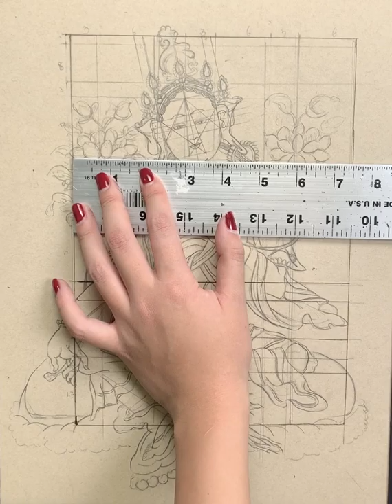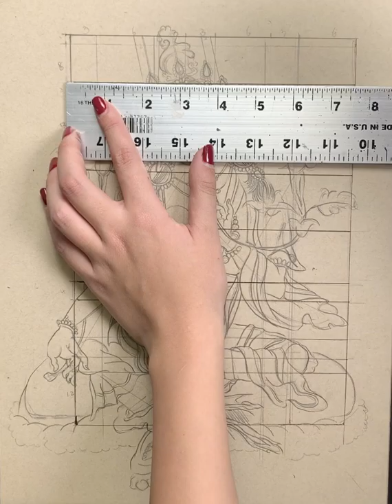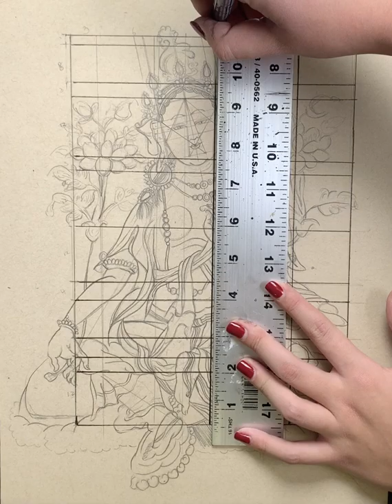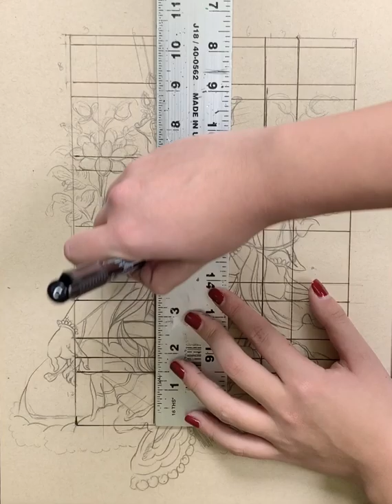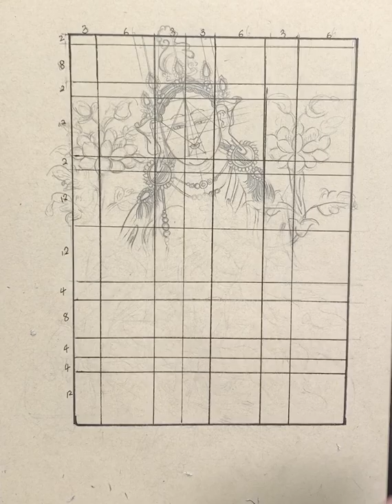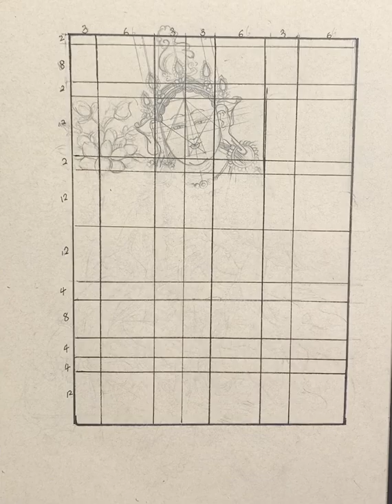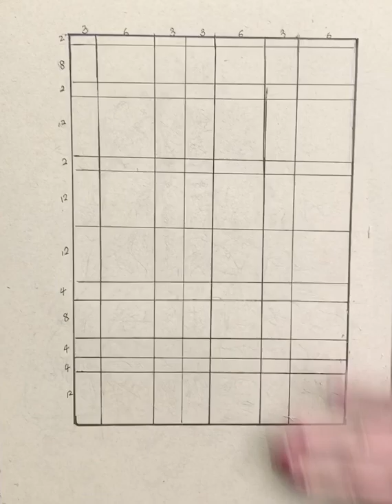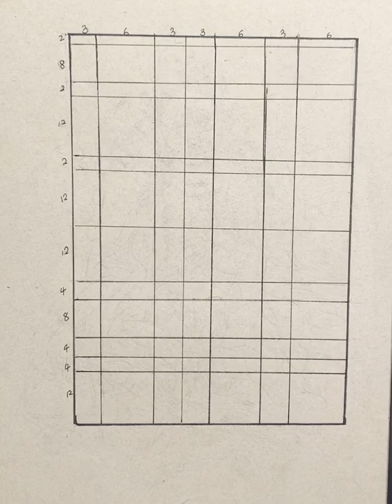Deleting Buddha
In the ancient tradition of Tibetan Buddhism, all the divine figures have to be painted under an exact system of measurement, intended to ensure that figures are drawn in proper proportion.
For example: the ratio of the image of the Green Tara is
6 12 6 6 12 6 x 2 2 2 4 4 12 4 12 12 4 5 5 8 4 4
Since the creation of the Thangka statue in the fourth century, its sacred proportion has been used for thousands of years. Through this millennial practice, each repetition of the proportion increased the energy of the proportion itself, just like how believers repeatedly read scripts. In this case, does the proportion produce a higher level of spiritual energy than the Buddha figure? Is the energy coming from the worshippers more attached to the superficial Buddha figure or the ratio behind it?
When deleting the apparent Buddha image, the underlying logic behind it is presented, which as the Taoism illustrated, The Dao produced One; One produced Two; Two produced Three;Three produced All things, all beings. The proportion is the ‘one’ produced by the already existing human proportion.  Every different thangka painting is ‘all things’. The subjectivity of the artist cannot be excluded than the painting, but the ratio behind it is always eternal. During the performance, I emphasized the outline of proportion and then erased a Green Tara figure which is also drawn by me.